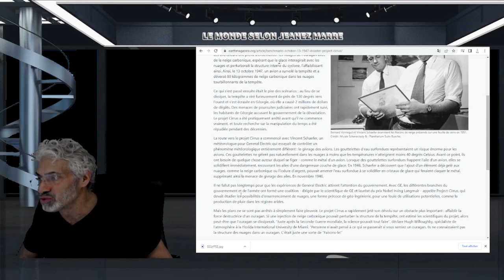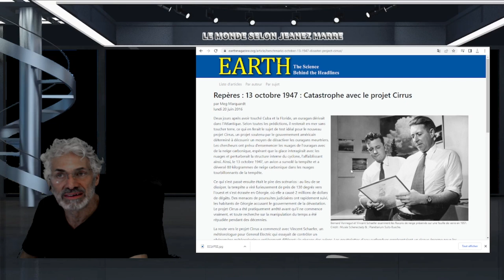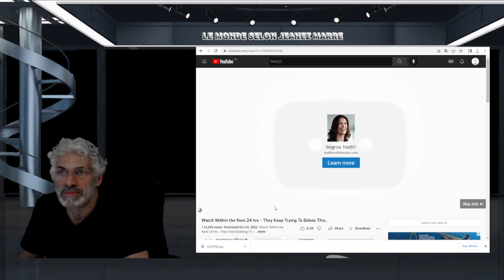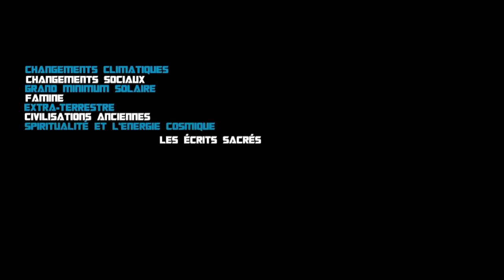ILS LE FONT DEPUIS LONGTEMPS ET TENTENT DE LE CACHER DU PUBLIC, MAIS TOUT EST EXPOSÉ.